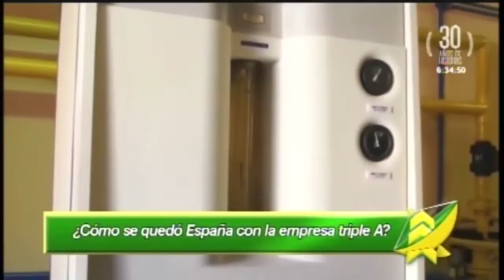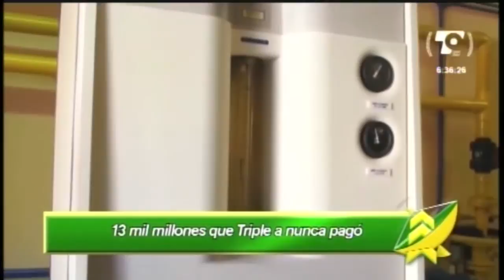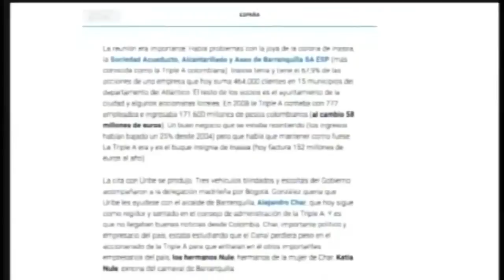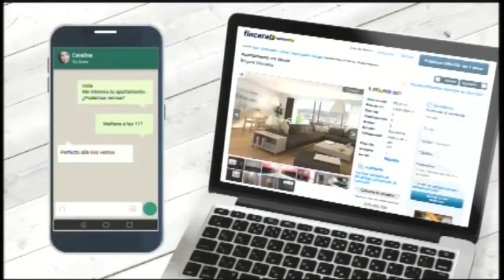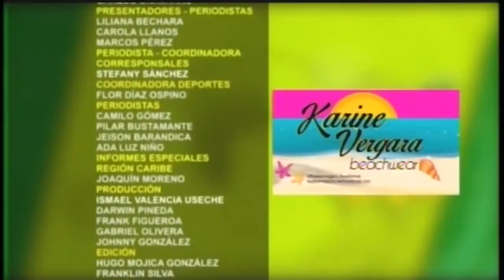LAS NOTICIAS 630 DE TELECARIBE EMISIÓN ABRIL 26 DE 2017